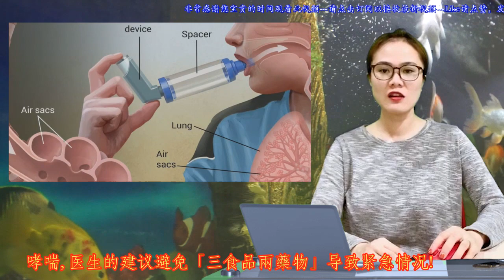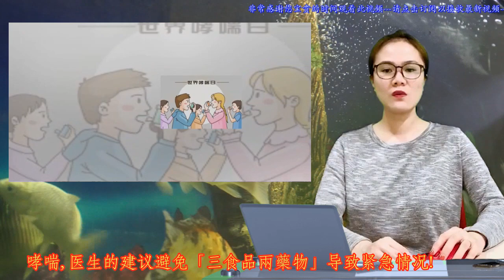戒烟！提高6倍成功率的戒菸招式，「妻子」重要性超乎你想像!!!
另一半有無法忍受的壞習慣，總會引發伴侶間難以避免的爭執。如果壞習慣不僅影響生活品質，還會傷害彼此和家人的健康，一昧漠視或遷就，也許會付出更嚴重的代價。尤其是當另一半長期被菸癮所困，除了會增加你罹患嚴重疾病的風險。從統計趨勢上也發現，情侶間因為戒菸挫折、中途放棄出現爭吵，也是導致感情破裂的伏筆。
       来到健康4.0
热门影片：如果身体出现“2痛2痒”！肝脏正在呼救! 谨防肝病 赶紧去医院！健康4.0